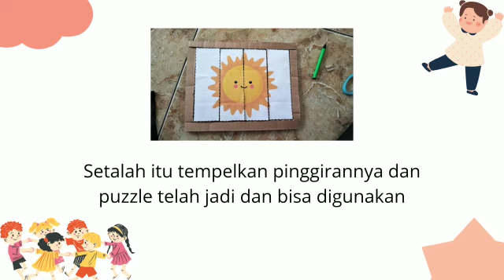PUZZLE MATAHARI || Alat Permainan Edukatif Untuk Anak Usia 4-6 tahun.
Nama : Debi Melani Putri F
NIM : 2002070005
Kelas : PIAUD 4-A